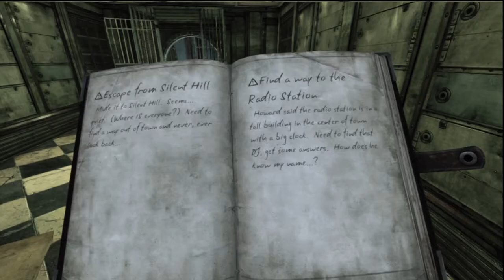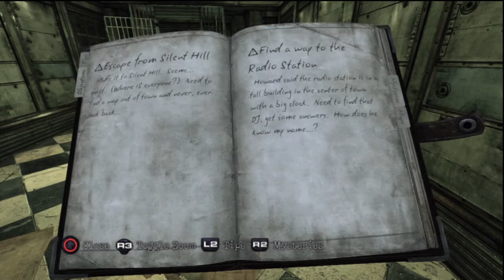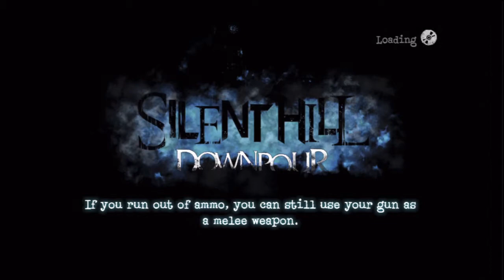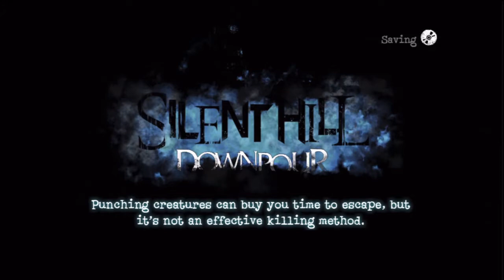Silent Hill downpour part 15 beat down at the bank